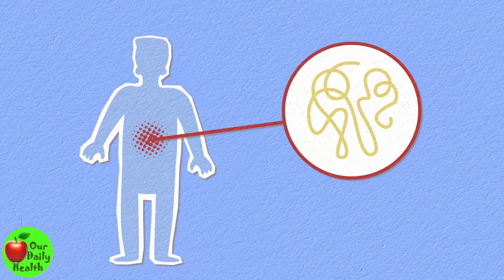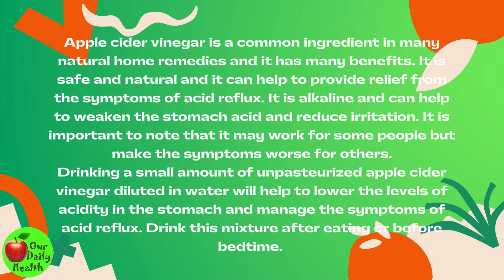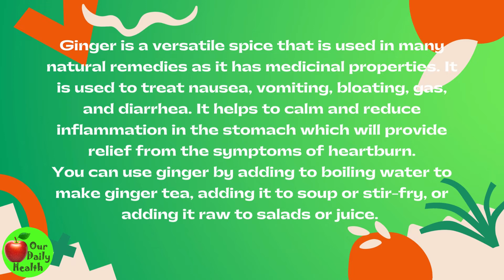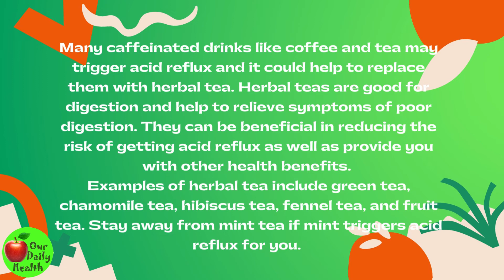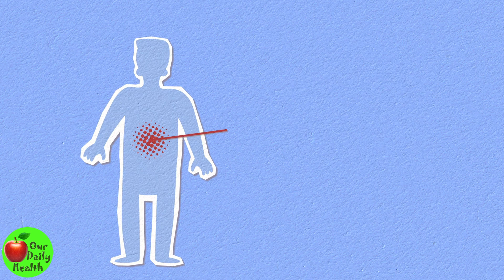Acid Reflux - 10 Natural Remedies for Acid Reflux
Acid reflux is a digestive problem also known as heartburn. It is characterized by an uncomfortable, sometimes painful, burning sensation in your chest. It is a common condition and it occurs when the acid in your stomach is backed up into your esophagus towards your mouth.

The esophagus is a tube that connects your mouth to your stomach and it pushes down your food in rhythmic waves. The acid in the stomach is strong and your stomach has a lining to protect it from the acid. This acid can cause irritation and damage to the lining of the esophagus.

Other than the burning sensation symptoms of acid reflux include hiccups and a metallic or bitter taste in your mouth. Heartburn can last for a few minutes or for as long as several hours. If you have regular acid reflux you may be suffering from gastroesophageal reflux disease (GERD) and you need to seek medical attention as soon as possible.

Acid reflux may be caused by several factors such as drinking caffeine, eating spicy food, overeating, stress, and genetics. It is triggered by so many different things and this may make it difficult to identify the trigger. Sometimes acid reflux may be a result of an underlying medical condition or medication that you are using.

Acid reflux may be treated using medication especially if you have persistent heartburn. For those who get occasional acid reflux, simple home remedies are sufficient to relieve the symptoms and reduce heartburn. The following are safe natural home remedies that you can use to provide relief and treat acid reflux.

ABOUT Our Daily Health

Our main goal is to give basic, natural home solutions for daily infections and health-related issues, using all-natural daily food active ingredients found in your house.

We also look at the benefits of eating dietary whole foods to improve the general health and wellness of the body.

If you know someone who needs to see this, share it.